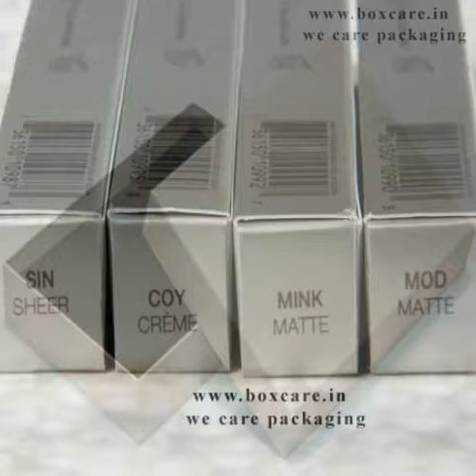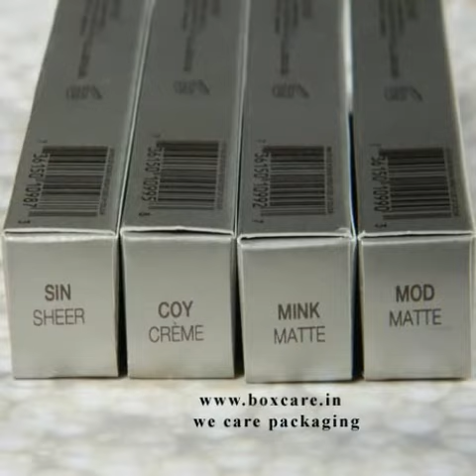Cardboard Box for Garments box, Surgical box, packaging box , footwear box, electrial wire box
Box Care